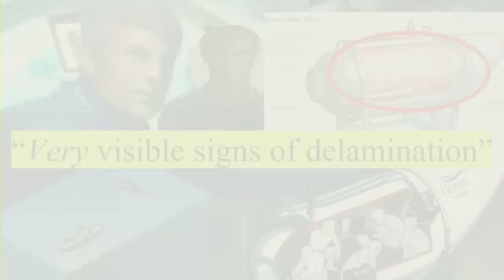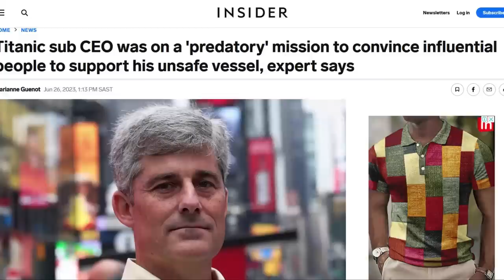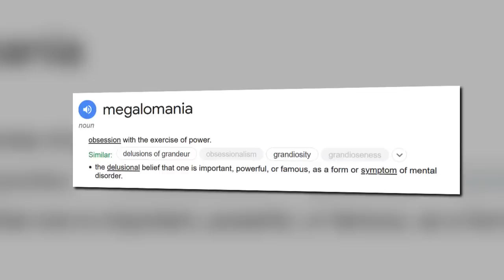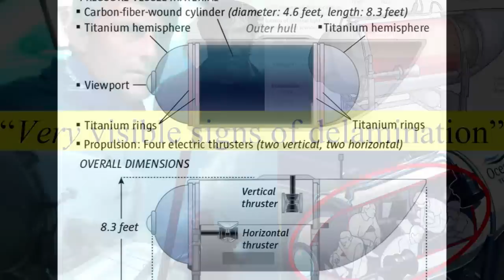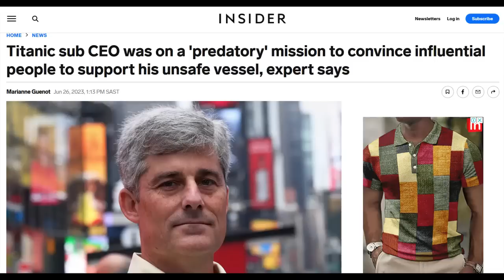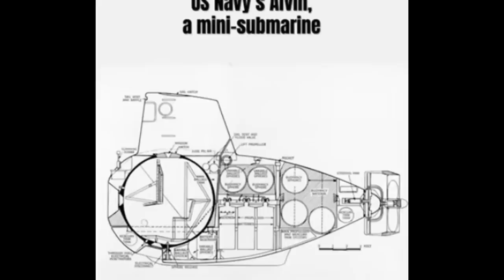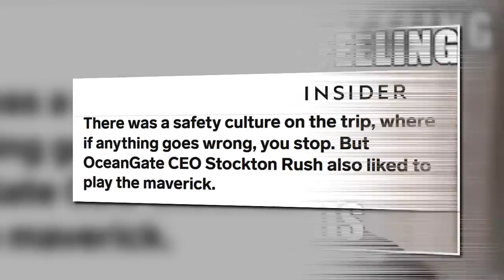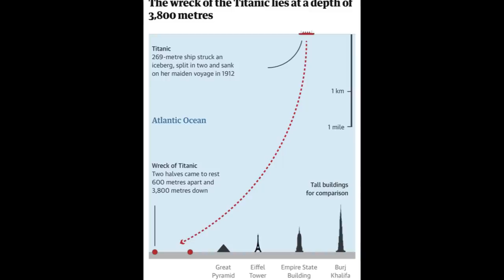"Lochridge shone a light through a sample of carbon fiber and saw splits in the midsection..."